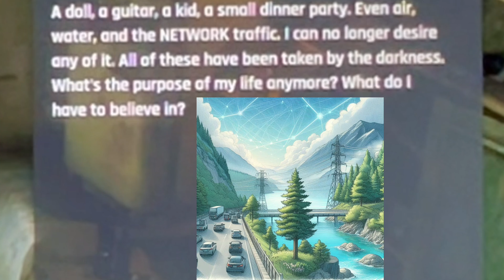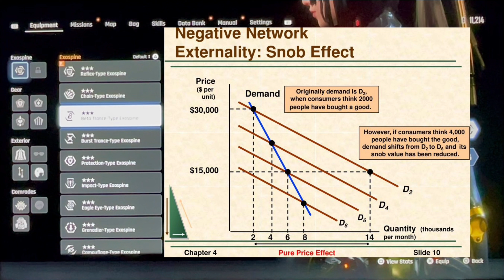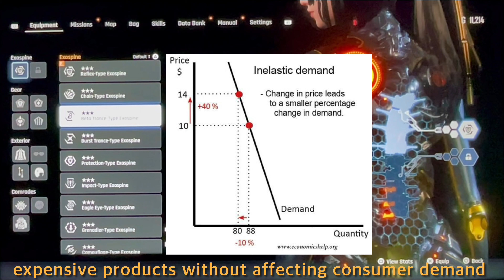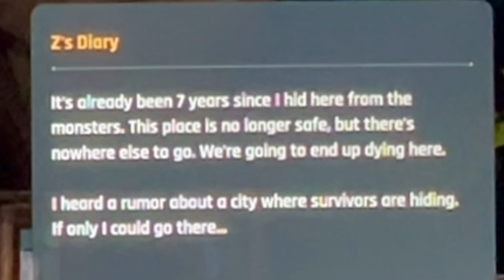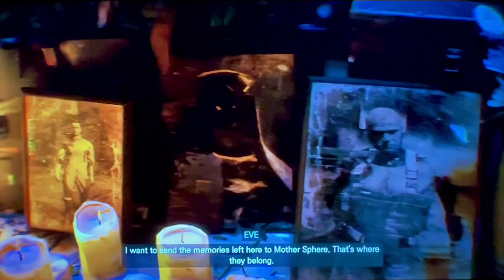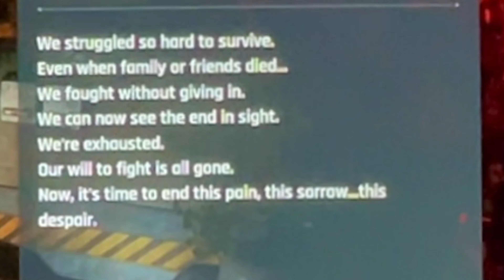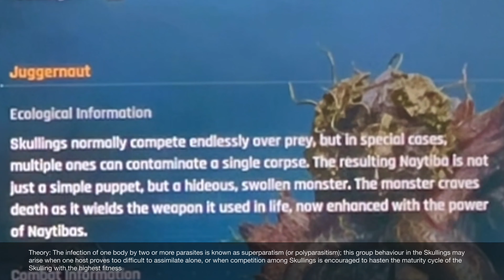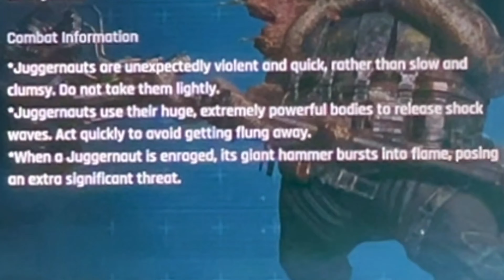YMZ’s Stellar Blade Walkthrough Part 22 - Skullking Jugger Nut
Reclaim Earth for the sake of world democracy and independent humankind!

(And also crush the socialist automaton menace!)